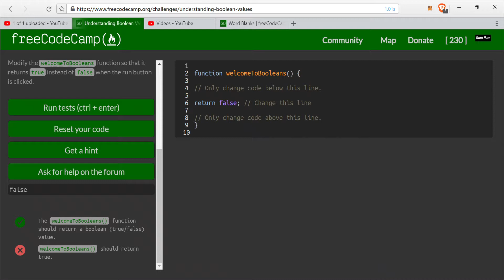Understanding Boolean Values- freeCodeCamp Basic JavaScript lesson #55